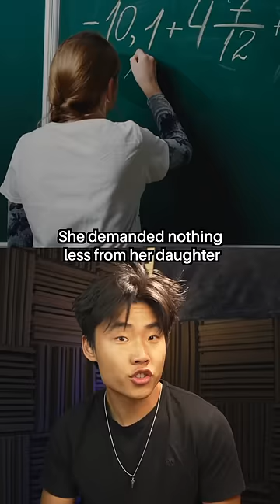Most Unforgivable Act of Revenge